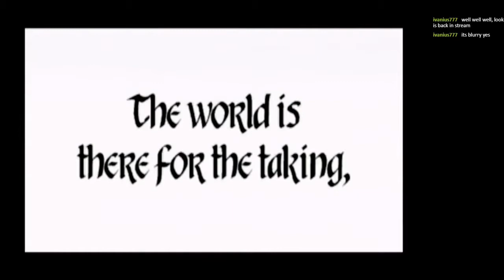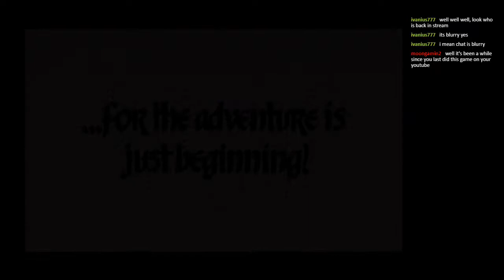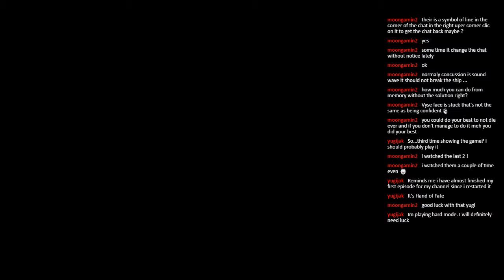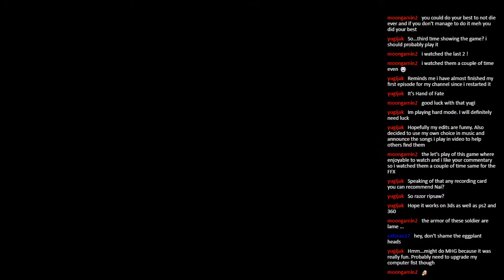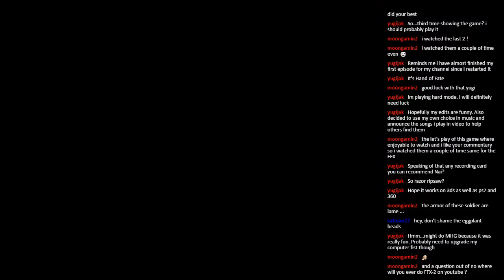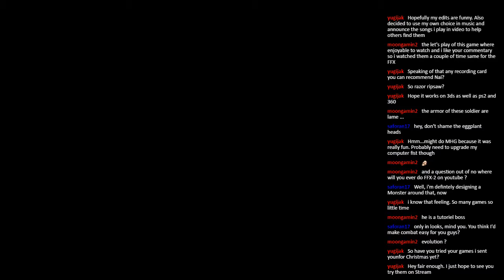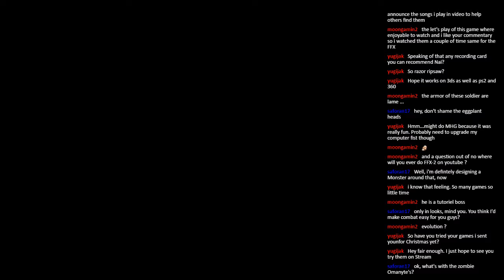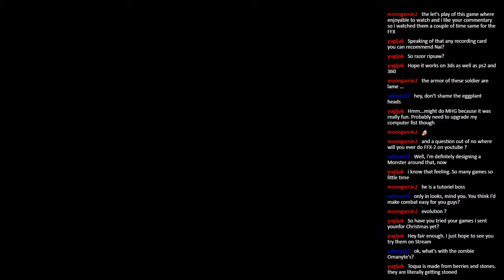Let's Stream Skies of Arcadia Legends - Episode 1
Returning to the skies another time.